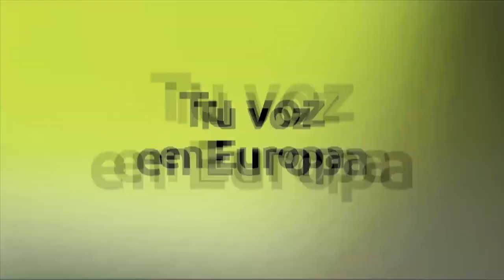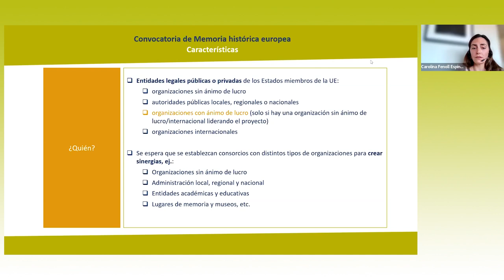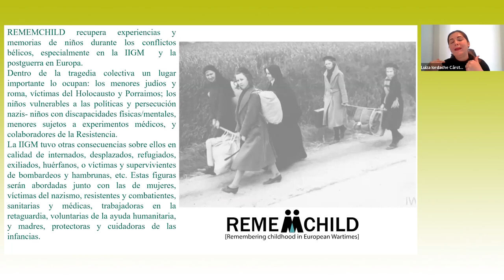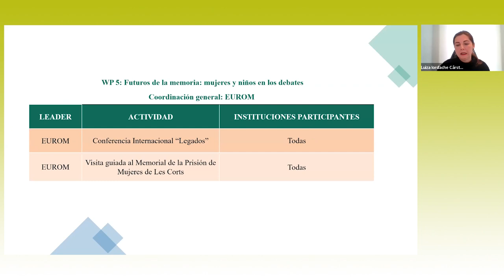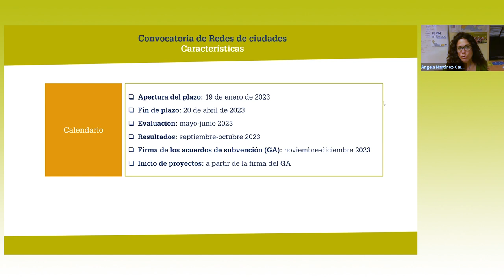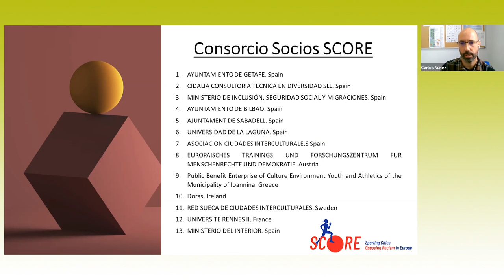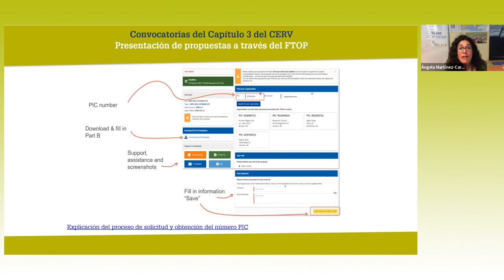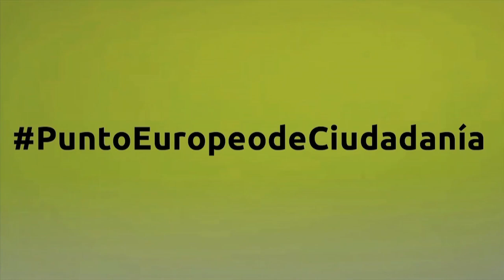Memoria histórica europea, Hermanamientos y Redes de ciudades: las convocatorias del cap. 3 del CERV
El capítulo 3 del Programa Ciudadanos, Igualdad, Derechos y Valores (CERV) está dedicado a promover el compromiso y la participación democrática de la ciudadanía, mediante proyectos que fomentan la memoria europea común y las relaciones entre municipios a través de redes y hermanamientos. Con ello, la Comisión Europea tiene como objetivo impulsar el sentimiento de pertenencia a la UE, el diálogo intercultural y el entendimiento mutuo, promoviendo los valores europeos entre la ciudadanía.
En esta jornada, además de presentar las principales características de estas tres convocatorias (objetivos, prioridades europeas, requisitos, etc.), también hablaremos de los aspectos prácticos para poder formular y presentar una propuesta.
Por último, para ilustrar la parte teórica, contaremos con dos casos prácticos: un proyecto de Memoria histórica europea, liderado por la Universidad Nacional de Educación a Distancia (UNED), y otro de Redes de ciudades, coordinado por el Ayuntamiento de Getafe.
Presentación y ponentes:
Carolina Fenoll Espinosa. Técnica del Punto Europeo de Ciudadanía, Ministerio de Cultura y Deporte.
Ángela Martínez-Carrasco Martínez. Técnica del Punto Europeo de Ciudadanía, Ministerio de Cultura y Deporte.
Luiza Iordache Cârstea. Profesora Contratada Doctora del Departamento de Historia Contemporánea, UNED.
Carlos Núñez. Coordinador del Área de Deportes, Ayuntamiento de Getafe.